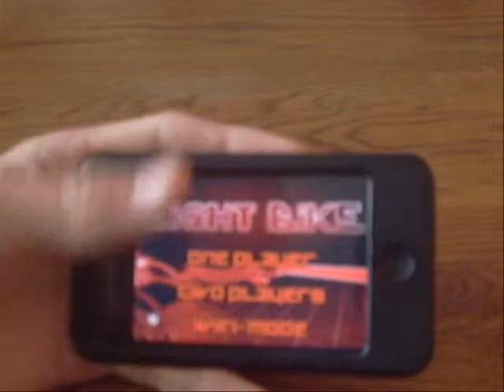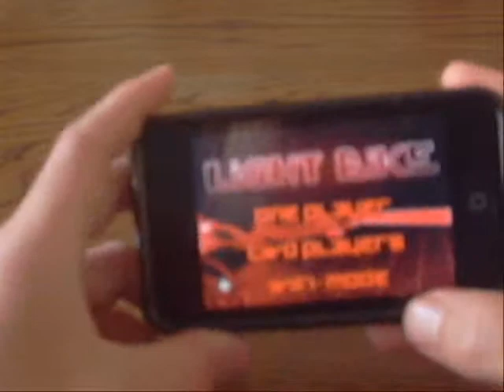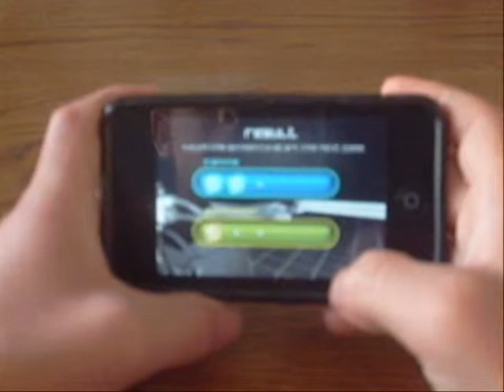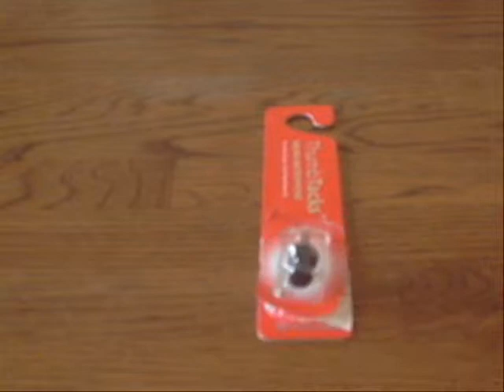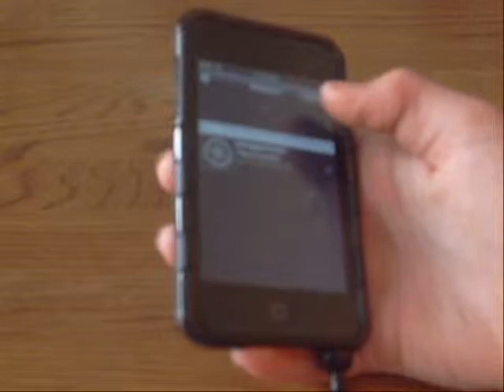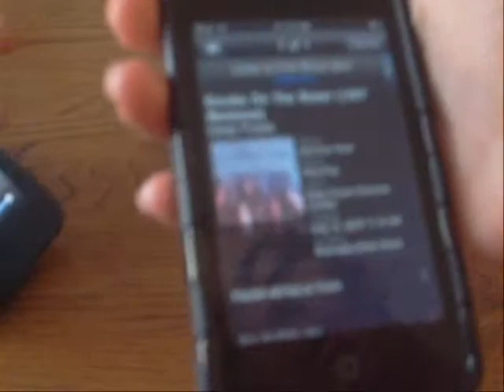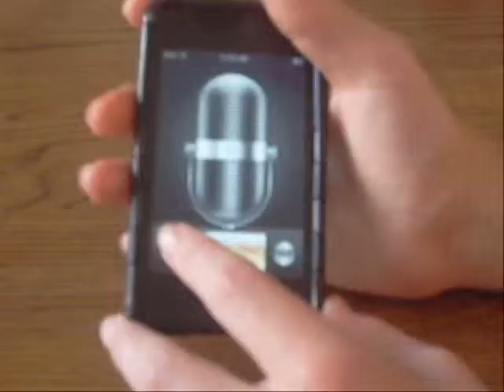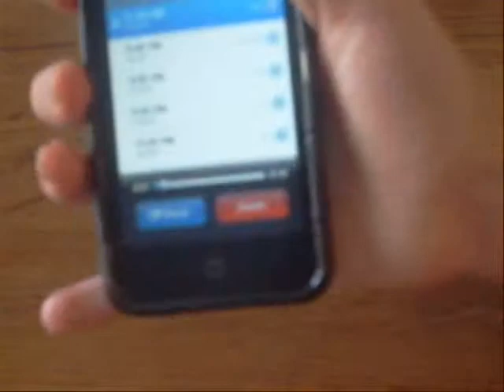AppBrothers Ep. 12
The 12th AppBrothers app review.

SORRY, the video is rushed in some spots, we had to keep it within 10 min.
 And sorry for not having a video for a while, we were at Summer Camp.

List:
App 1-LightBike Online (2.99, 8.5/10)
Review 2-SwitchEasy Thumbtack microphone (12.99+tax, 5,000/10)
Question of the day-Do you go to our website? If so, how often? Answer in the comments below.